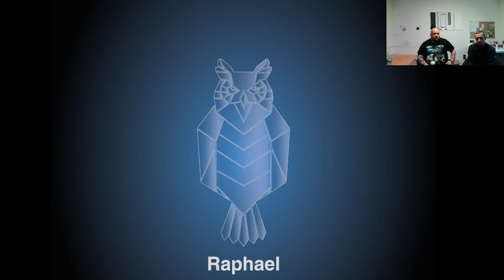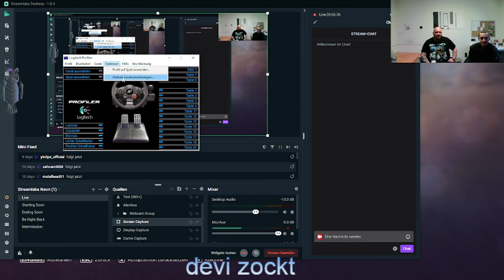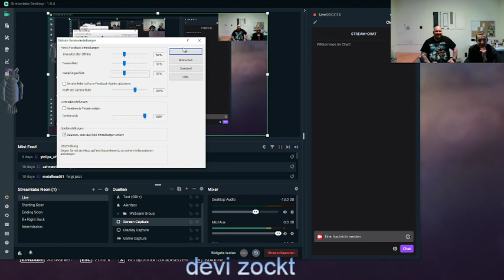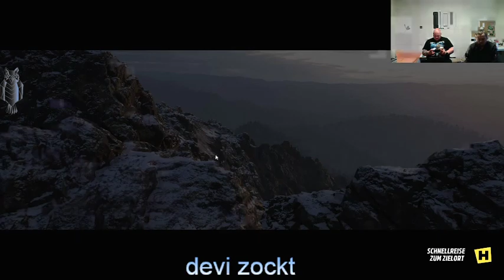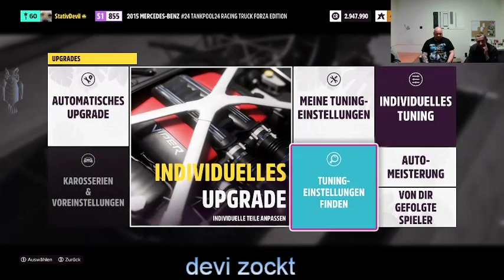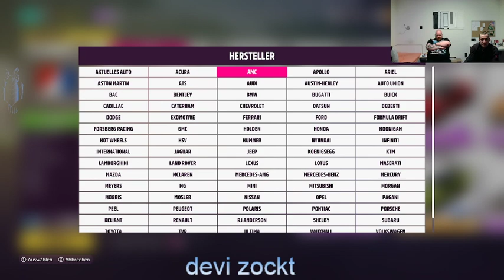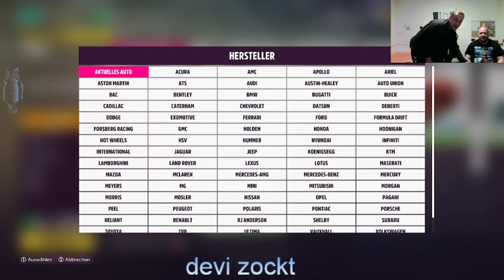#14 Reisegruppe Internat- wir testen ein Lenkrad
Der große Test mit dem neuen Lenkrad. Sorry für die Bildquali aber wir hatten wohl ein nicht so tollles Internet

Folgt mir auch gerne auf Twitch, dort seht ihr unter anderem Forza Horizon 4 und 5, Euro Truck Simulator 2 und Old Games

Bis dann euer Devi